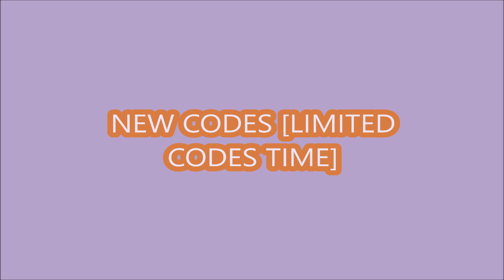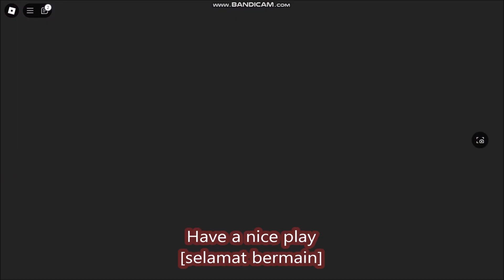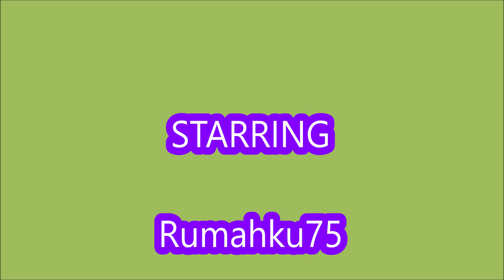*NEW CODES* [ SEASON 13!] Car Dealership Tycoon ROBLOX | LIMITED CODES TIME | OCTOBER 19, 2024